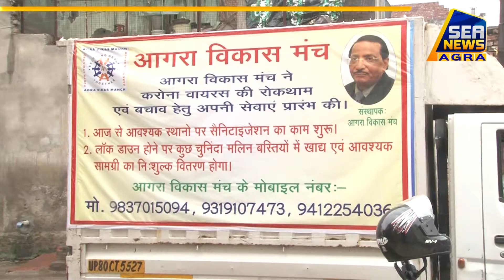आगरा विकास मंच लोगों की सहायता के लिए आया आगे